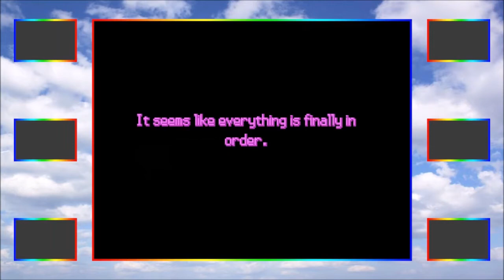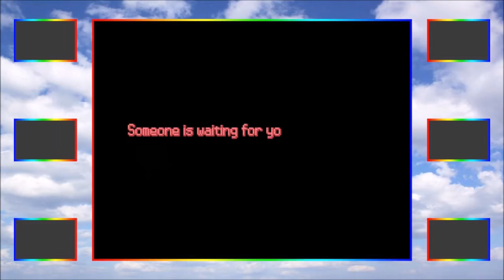Pokemon Rainbow Episode 1 - What A Colorful Start!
Animation done by BlueBandanaJake
Music done by Shimshon the Gadite